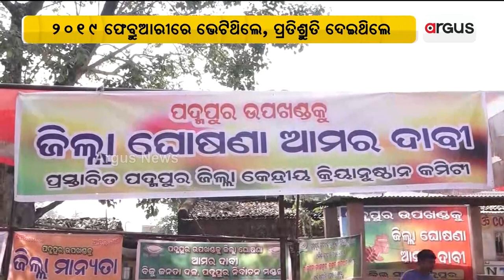Padampur To Get District Status By December 2023!